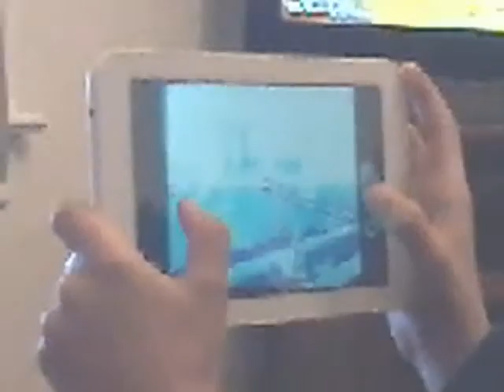Hi sorry for no video's